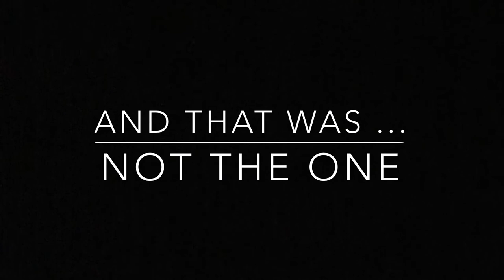MINI SOCCER BALL TRICKSHOTS!!!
small soocer ball that i got for christmas was used in this video and something happened to it so watch till the end to find out but please sub and share around so yeah see u guys next time